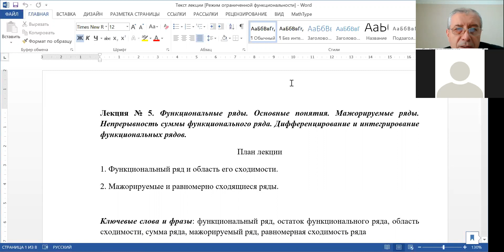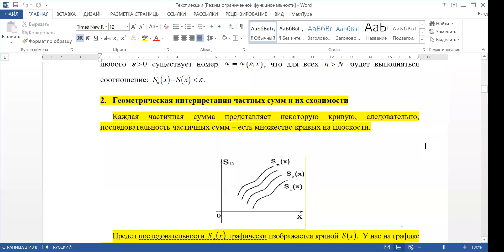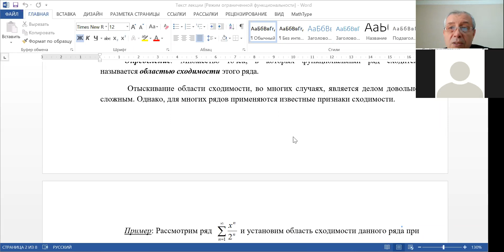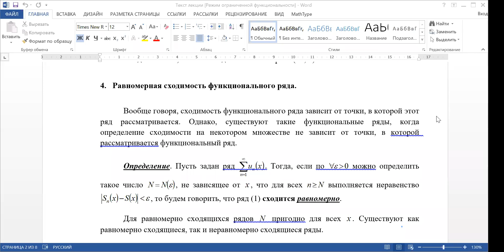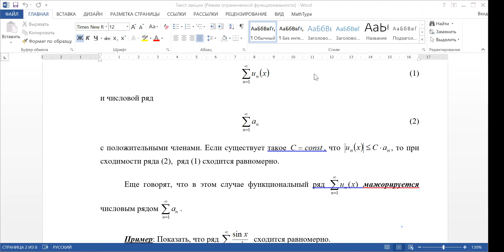ВМ Касымов лекция №5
Тема: Функциональные ряды  Основные понятия  Мажорируемые ряды  Непрерывность суммы функционального ряда